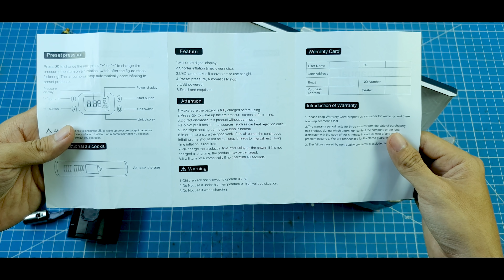Dùng Thử Máy Bơm Hơi Cầm Tay Mini - Làm Được Gì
Dung Thừ Máy Bơm Cầm Tay Mini - Giá 600k Làm Được Gì

Chương trình Siêu sale mùa hè tại Banggood đang diễn ra từ ngày 3/7 đến 26/7. khuyến mãi giảm giá toàn sàn lên tới 80%.

✌️FOLLOW YEU SANG TAO/ YST DIY✌️